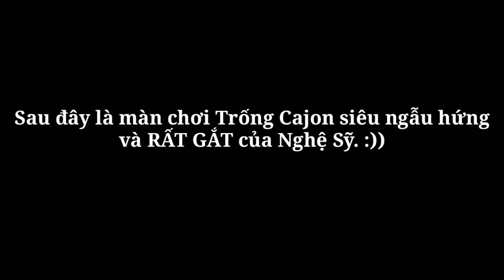Pha Biểu Diễn Đập Trống Cajon rất Gắt và Phưu của Nghệ Sỹ Anh Tuấn Cajon :))